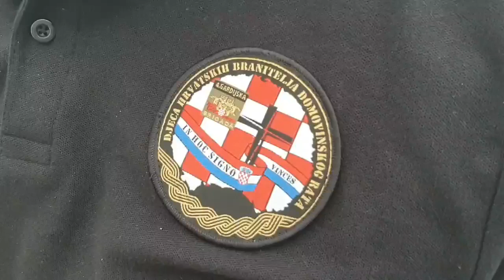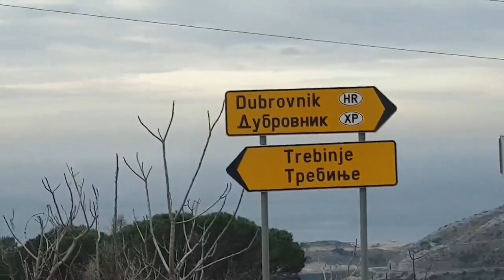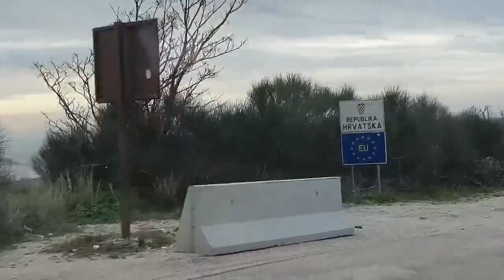Koji đir !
A pazi sad ovu priču ! 😊
Nakon što smo obišli Ćepikuće, Slano, Dubrovnik, Brgat... a prije Hutova, Bune, Mostara i ohoho mjesta "Južnog bojišta" di su njihovi očevi i majke ratovali i ginuli, zaželili se oni (Klub djece veterana Domovinskog rata 4.gbr) a svi sad njihovih godina, uć i u Republiku Srpsku da vide odakle su Vucureviceva braća tukla Dubrovnik (sve znaju)... i pitaju me: Barba Trava, jel vas strah otić tamo, mi bi otišli ! A ja... je usra sam se 😅
I tako zajedno napravili đir po Republici Srpskoj, meni stari adrenalin proradio izneredili se neki, vidili smo neke užarene face mislim da su alarmirani i Beograd i Banja Luka i Sarajevo i Zagreb ! 😅
Tili oni uć i u Trebinje, bez ikakvih primisli provokacija, pa da krv nije voda 💪, večerali u Istočnom Mostaru... više u dokumentarcu - bit će MRAK🙂
Volim vas Dico ❤❤❤